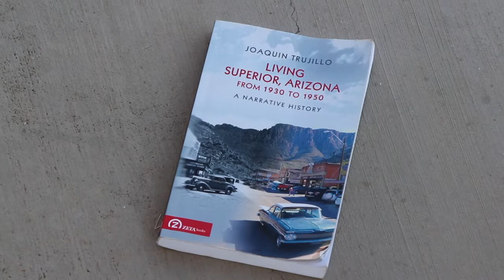Joaquin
An interview with Joaquin Trujillo About his newly published book "Living in Superior, AZ from 1930 to 1950" He will be a guest Speaker at this years Prickly Pear Festival"